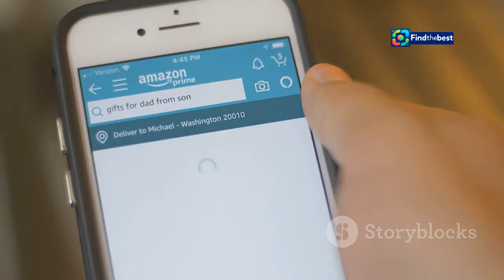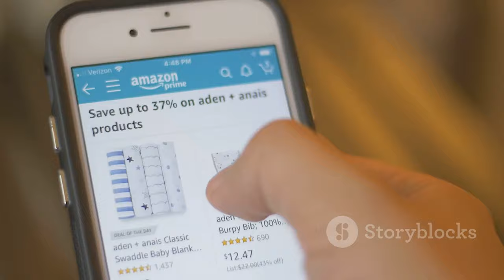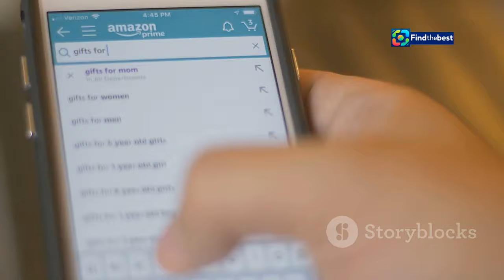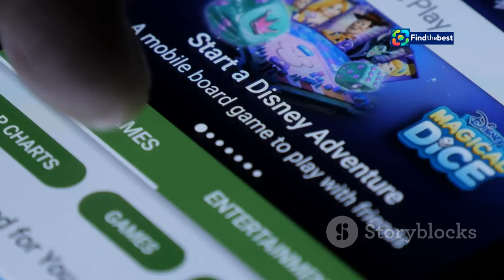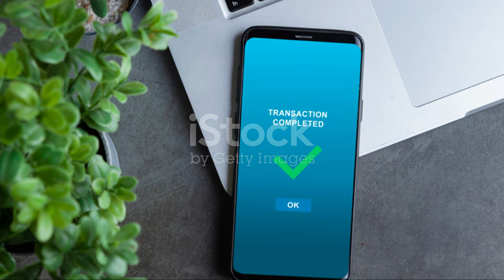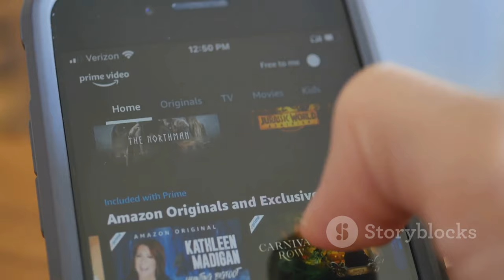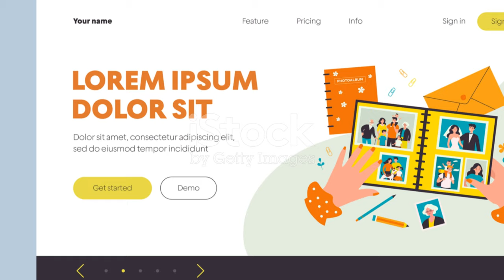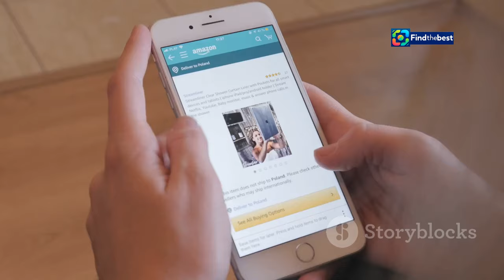Jesus Christ Superstar se vrací: Kamil Střihavka, Bára Basiková a Dan Bárta opět na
OUTLINE:
00:00:00 Jesus Christ Superstar Rises Again
00:01:32 The 1994 Production That Captivated a Nation
00:03:02 The Evolution of Three Iconic Performers
00:04:36 Memories from the Original Run
00:05:10 Glimpses into the New Production
00:05:41 Stepping Back into Iconic Roles
00:06:09 Passing the Torch, Igniting the Passion
00:06:35 Anticipation Reaches Fever Pitch
00:07:05 The Enduring Power of Music and Story

 Jesus ...:https

Jesus Christ Superstar se vrací: Kamil Střihavka, Bára Basiková a Dan Bárta opět na scéně! 🎭✨

**Category:**
Entertainment

**Description (Czech):**
🎶🎤 **Vraťte se s námi do magického světa muzikálu Jesus Christ Superstar!** 🎭✨ Kamil Střihavka, Bára Basiková a Dan Bárta se opět setkávají na scéně, aby přinesli nezapomenutelnou show do O2 areny! Uvidíme, jak se za 30 let proměnili a jaké vzpomínky mají na tento legendární muzikál. 🌟

📅 **Premiéra:** 28. listopadu 2024
🎹 **Producent:** Leoš Mareš
💬 „Jsme jako rodina!“ – Kamil Střihavka
💖 „Bez toho nemohu žít!“ – Bára Basiková
🎤 „Na roli Jidáše jsem se těšil!“ – Dan Bárta

Zůstaňte s námi a sledujte nejlepší momenty z tiskové konference, kde se dozvíte více o tomto skvělém návratu! Nezapomeňte si zakoupit vstupenky, protože tato show nesmí uniknout! 🎟️🔥

**Description (English):**
🎶🎤 **Join us as we dive back into the magical world of the musical Jesus Christ Superstar!** 🎭✨ Kamil Střihavka, Bára Basiková, and Dan Bárta reunite on stage to deliver an unforgettable show at the O2 arena! We’ll see how they’ve transformed over 30 years and what memories they hold of this legendary musical. 🌟

📅 **Premiere:** November 28, 2024
🎹 **Producer:** Leoš Mareš
💬 "We are like a family!" – Kamil Střihavka
💖 "I can't live without it!"